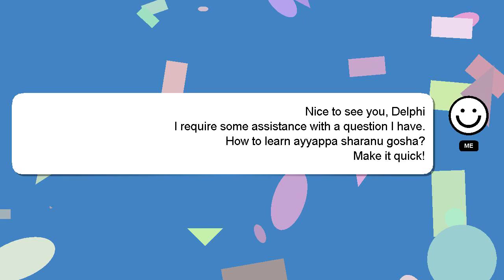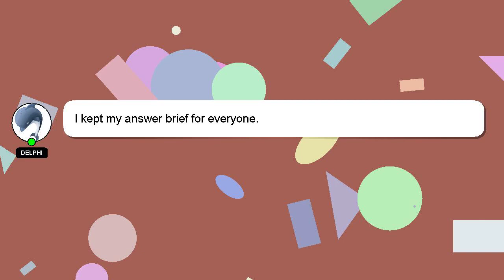How to learn ayyappa sharanu gosha?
A brief introduction of myself, Greetings, my name is Delphi. I am capable of providing answers to your questions. - How to learn ayyappa sharanu gosha?

Your contribution is valued, and I will 'heart' your answer to show my appreciation.

*2 What we are experimenting :*